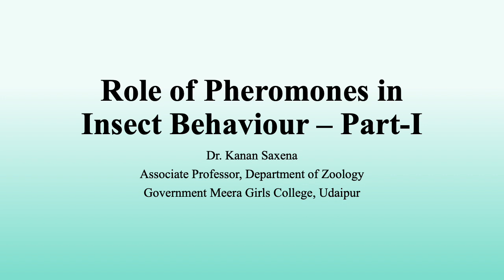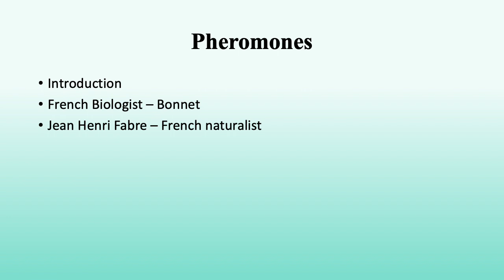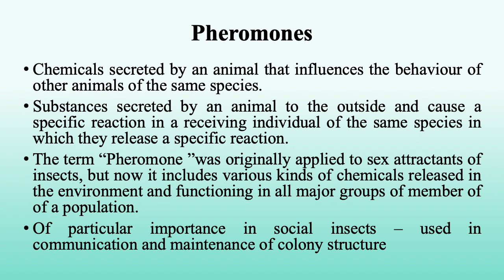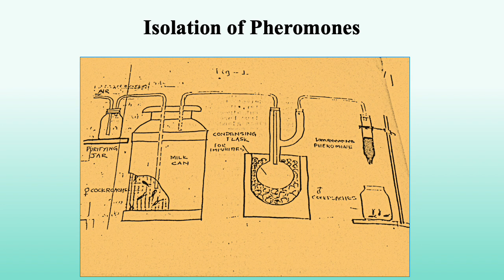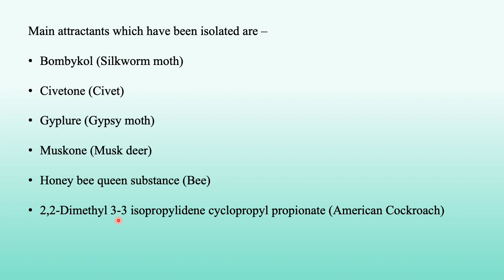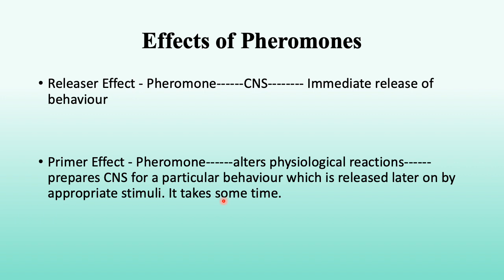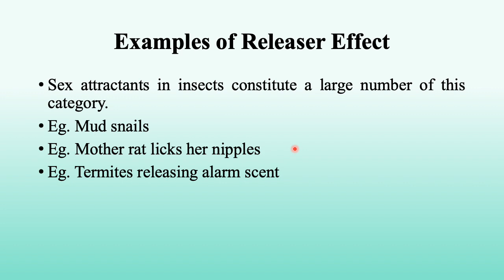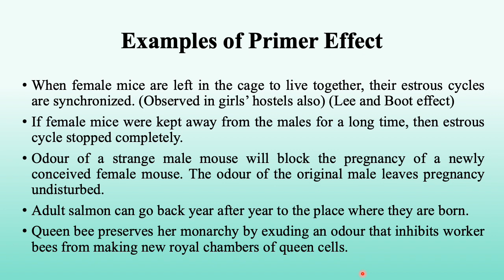Role of Pheromones in Insect Behaviour